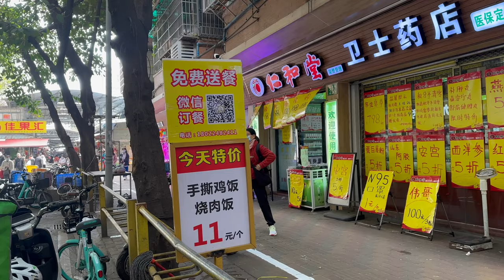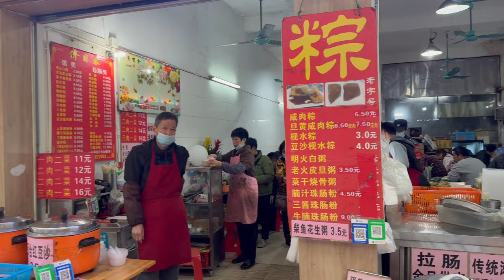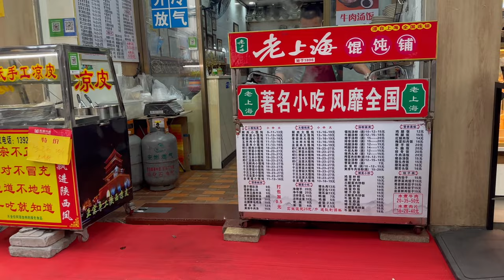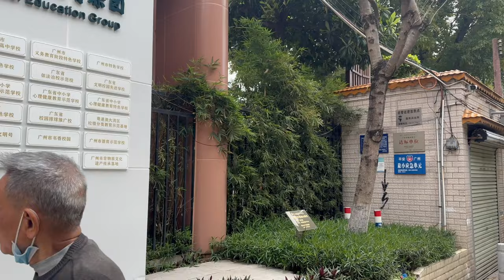廣州市河南昌崗東、曉港新村、曉園社區、“碎布”街的街景實況拍攝。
此片拍攝于2023年2月26日，廣州市海珠區昌崗路、曉港路